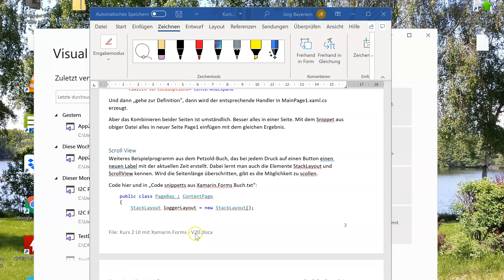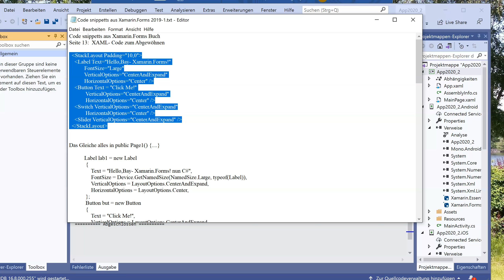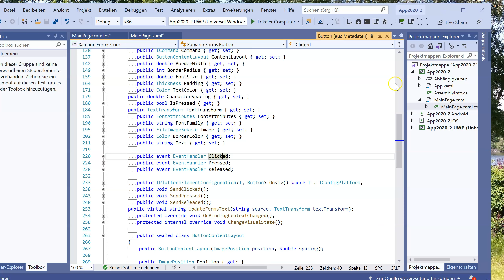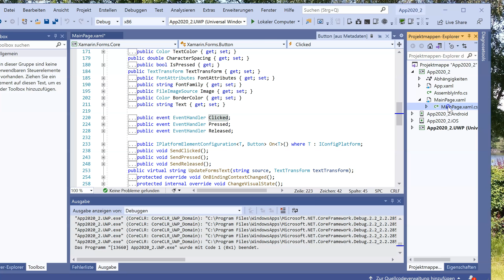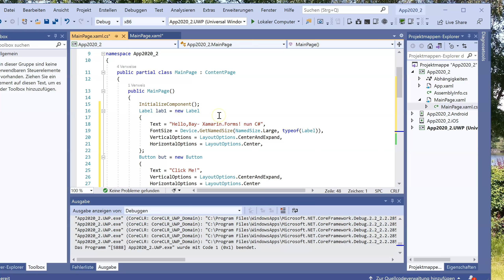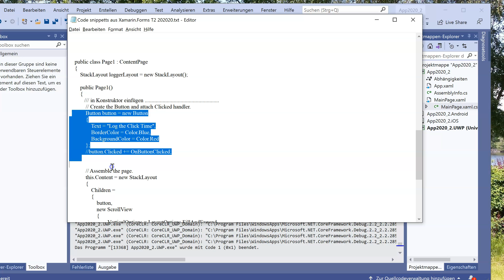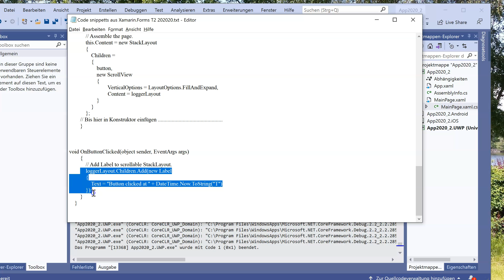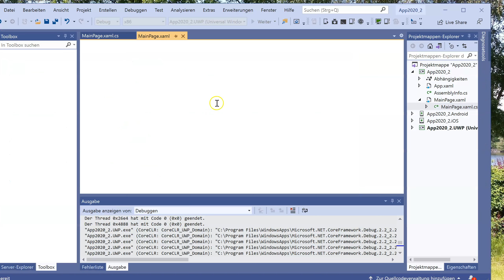VisuProg 46 Kurs 2 UI part1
Kurs 2 Konzept und Details des UI von Xamarin Forms p1